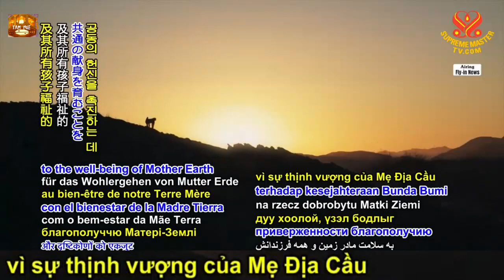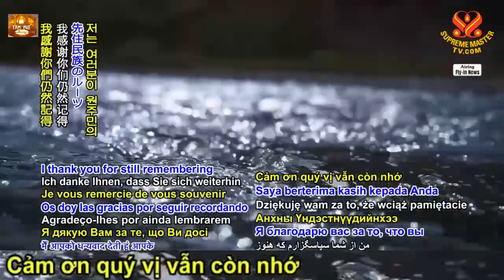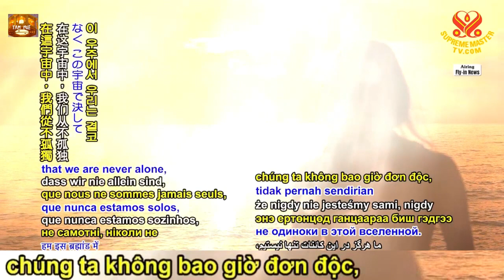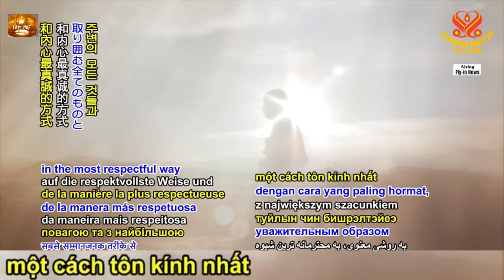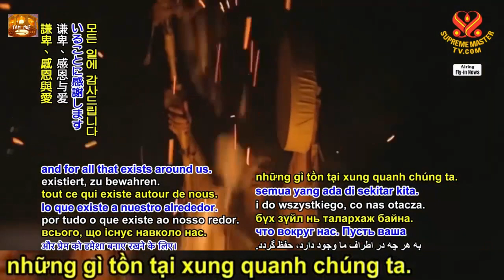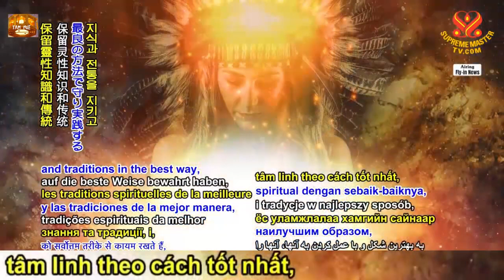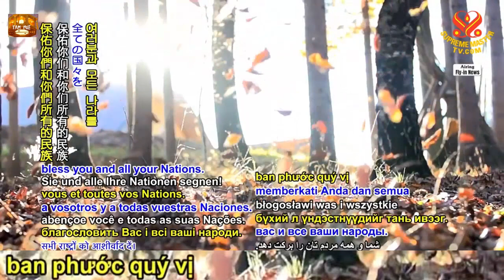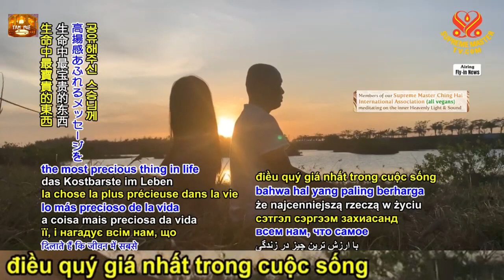THÔNG ĐIỆP MỚI NHẤT TỪ TIM QO TU： HỘI TỤ TOÀN CẦU CÙNG NHAU SOI SÁNG CON ĐƯỜNG CHÚNG TA - SMTV